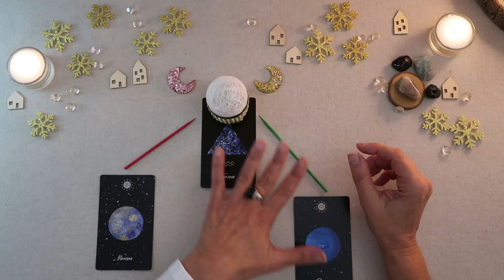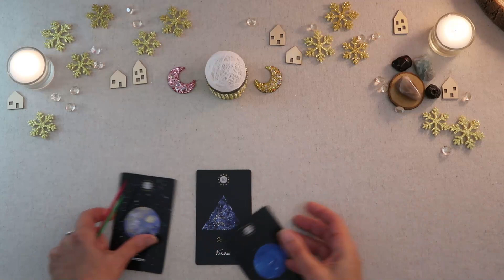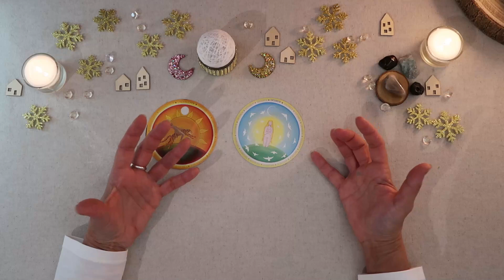🌜 LUNOSCOOP🌛2/12-Tirage du jour💕Vivez au rythme de la LUNE💕